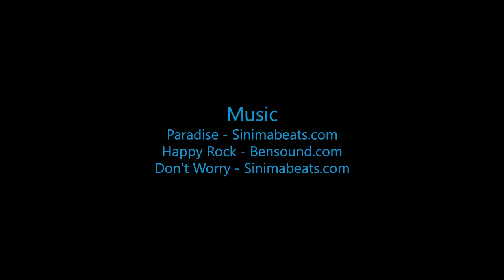Swooopware: Skydive - Nick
Swoopware: Skydiving Video - Nick